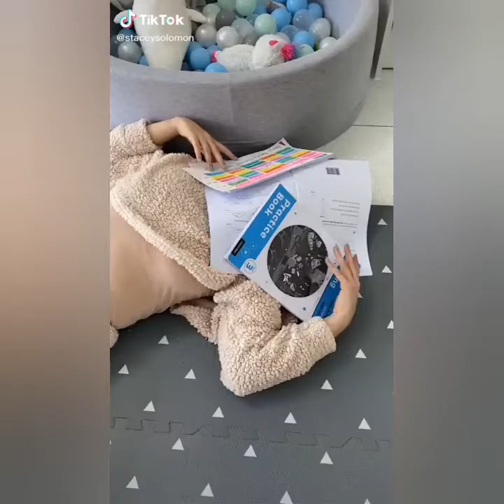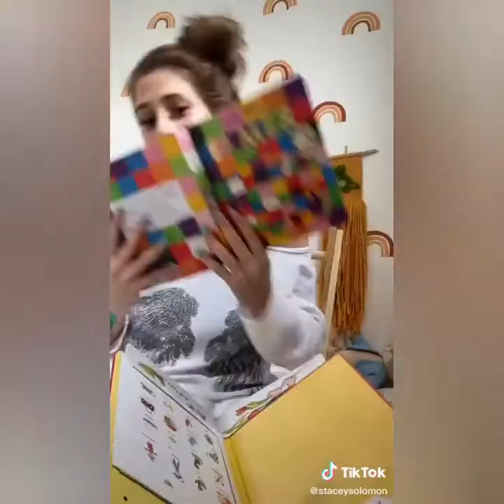stacey solomon BEST TIKTOK VIDEOS EVER